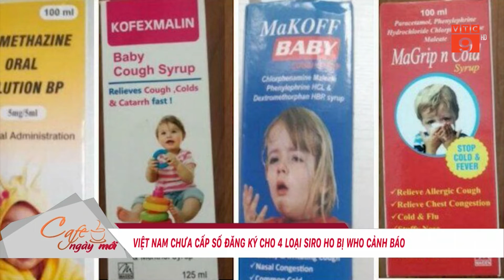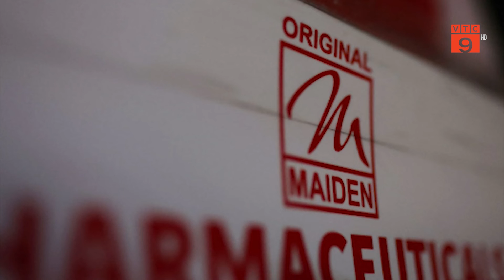VIỆT NAM CHƯA CẤP SỐ ĐĂNG KÝ CHO 4 LOẠI SIRO HO BỊ WHO CẢNH BÁO | VTC9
VTC9 | VIỆT NAM CHƯA CẤP SỐ ĐĂNG KÝ CHO 4 LOẠI SIRO HO BỊ WHO CẢNH BÁO